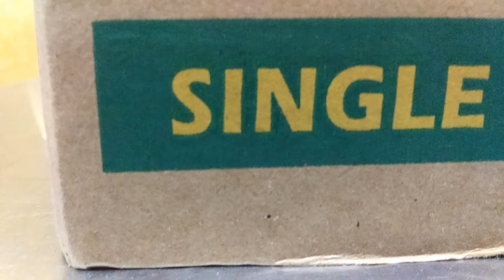sin glll ees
Me fuckn around wit stop motion